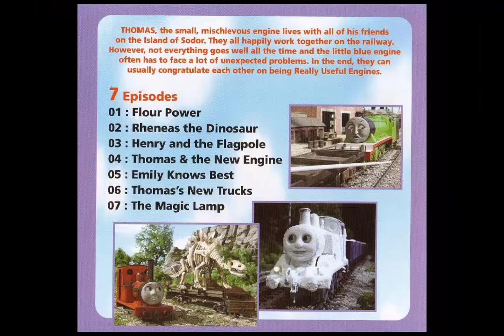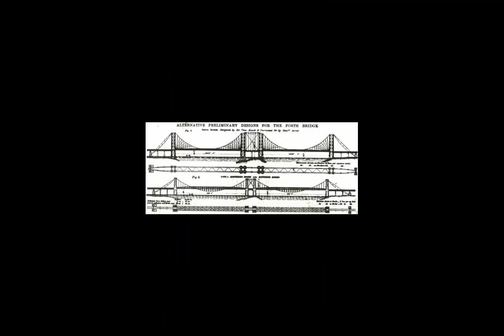Thomas Was A Train All Long